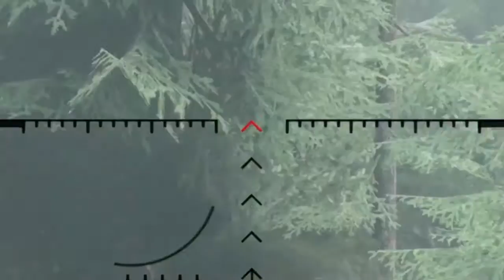The last of us - Volando cabezas con rifle militar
En este video podrán ver algunos headshots con el rifle militar, también podrán escuchar al buen Liras cantando al principio 😁, hubo partidas donde estuvieron mis amigos Liras, Poncho y Alucard, les mando un saludo 🤘🏻